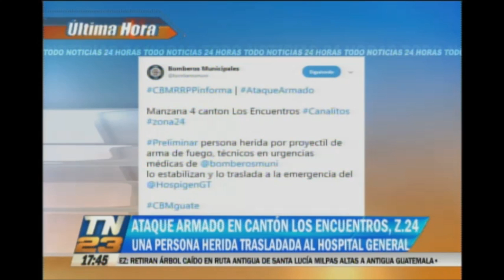Ataque armado en zona 24 deja una persona herida